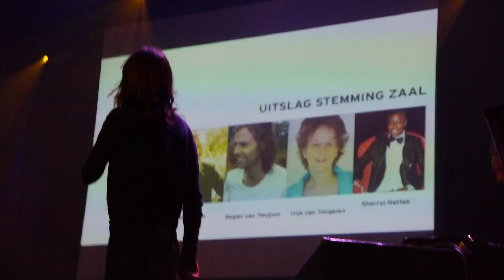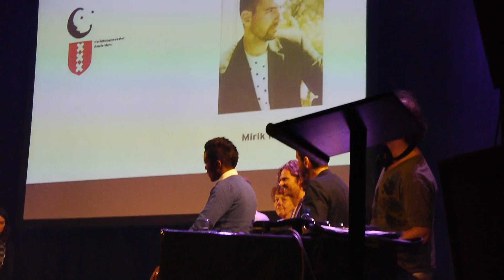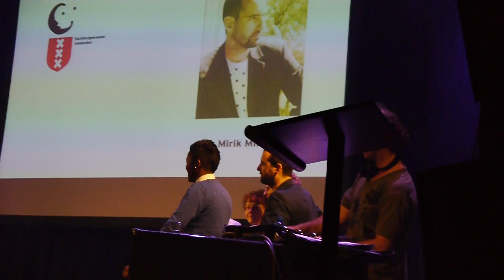Nachtburgemeesterverkiezingen Amsterdam 2012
En de winnar is..
Isis draagt het over aan Mirik Milan!
Dank je wel Arthur van Beek voor je verschijning!